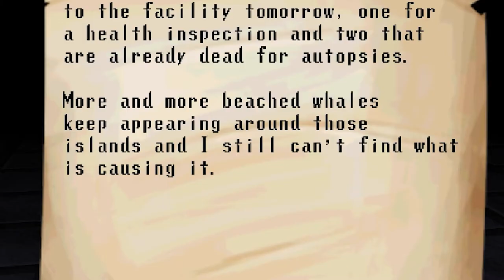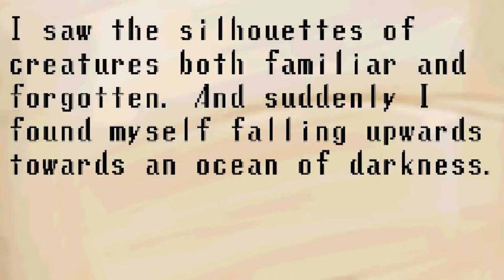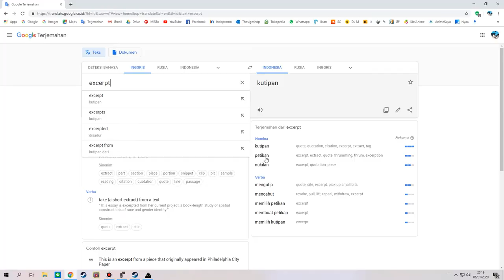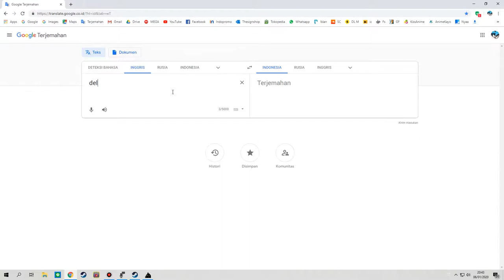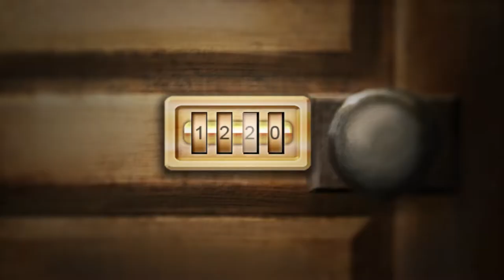an idiot picks up girls at Spooky's Jump Scare Mansion part 6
a gameplay of Spooky's Jump Scare Mansion and the spooky silly shenanigans it offers that made me go hihi at 3 am